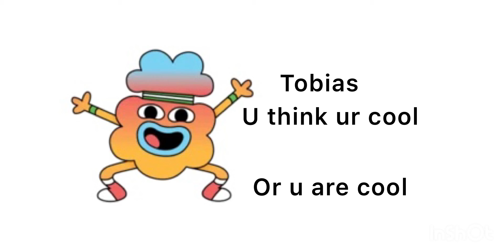Wat ur favorite tawog character says about u